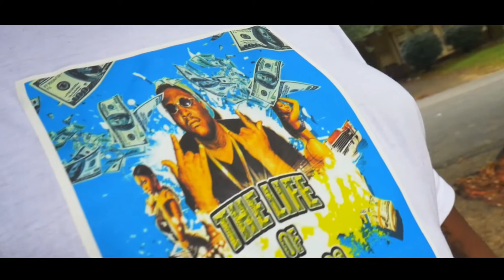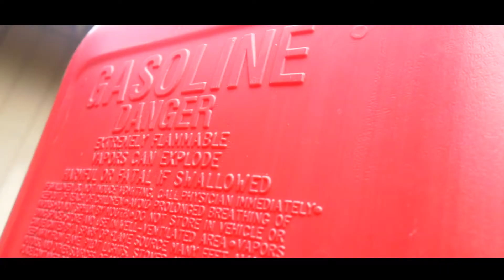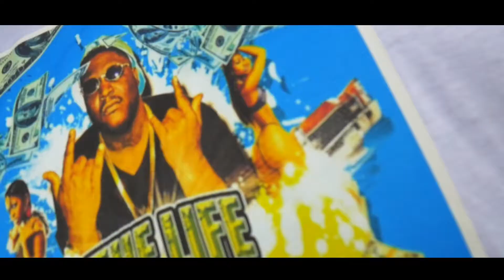call up my old hoe x big meat - official music video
life of young go 2 drop December 22 spinrilla  and live mixtapes.com follow bye life of a hillian 2 on the way